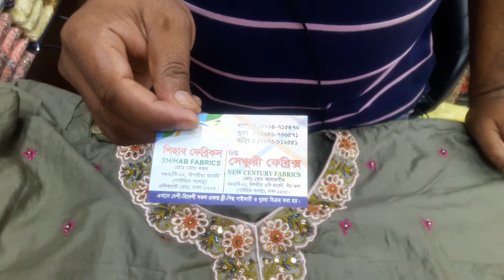ইন্ডিয়ান কারচুপির ৪ পিচ কালেকশন `| karchupi 4 pices collection and price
For order
Shop Name : SHIHAB FABRICS
প্রোঃ মোঃ নয়ন

For order
প্রোঃ মোঃ নয়ন